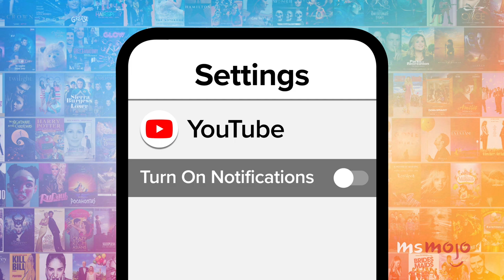Top 10 Best Disney Movie Siblings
We’d gladly build a snowman with any of these animated Disney movie siblings. We’re taking a look at our favorite siblings from animated Disney movies, and yes, we’re throwing Pixar in there, too. Whether they love each other or fight constantly, these siblings are the most iconic in Disney animated movies. MsMojo ranks the greatest animated Disney movie siblings. Who are your favorite Disney movie siblings?